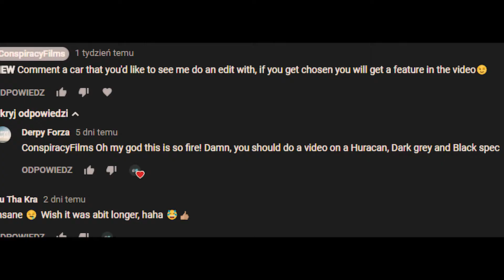Forza Motosport 7 Edit - 'I GET IT' Huracan Showcase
A very short edit for DerpyForza, shortest one i made! next up will be a game changer..literally. Thank you for watching, subscribe for more and if you have any car requests leave them in the comment section for a chance to be featured!